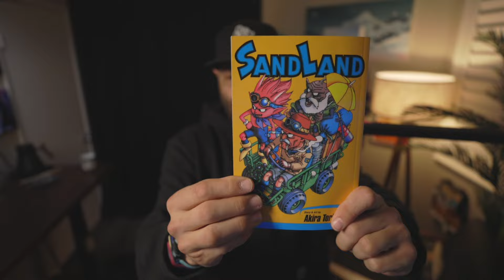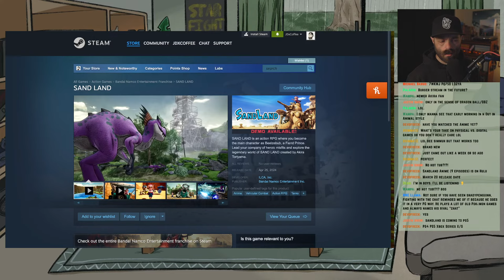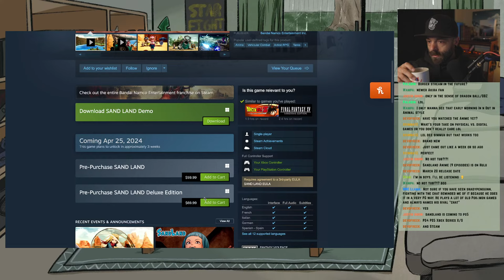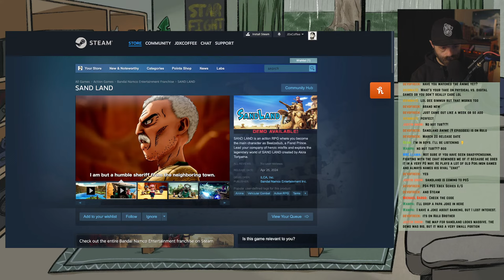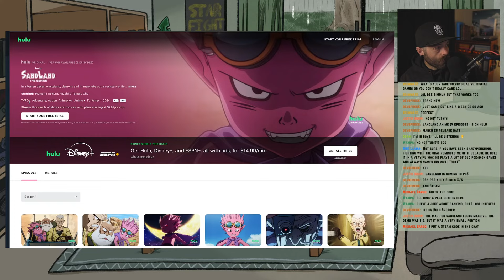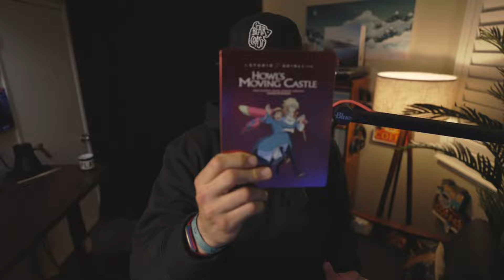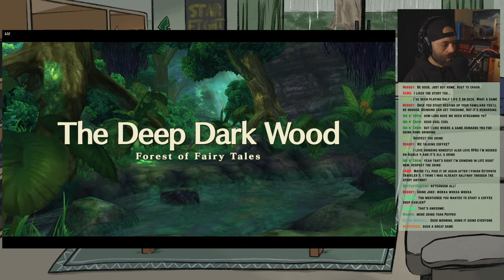Whipping out the Deck | DOCKED Mode | Ni No Kuni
My 2023 Streaming Setup
Streaming Mic
Soundboard/ Audio Interface
Gaming Capture Card
Camera Capture Card
Everyday Gaming Headphones
Gaming Headset
My Gaming Monitor
Nintendo Switch Heavy
Nintendo Switch Lite